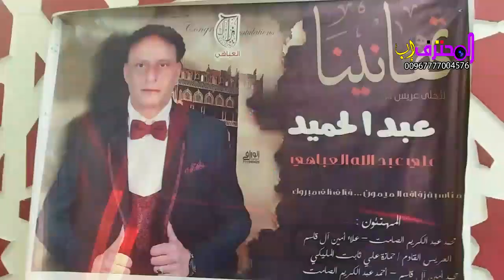"ألف مبروك للعريس عبدالحميد علي العباهي من أبناء محافظة إب | 1-4-2021"